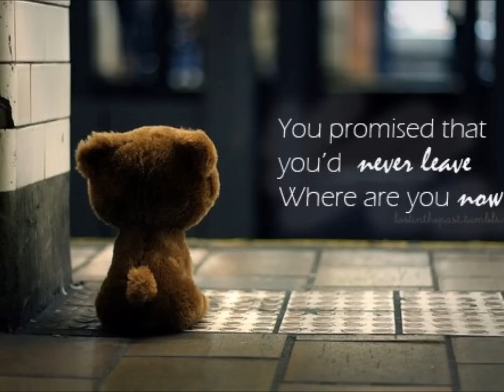It's ok (hlwan paing) remix by Dawson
Love song by hlwan paing. Fun made to show my love one.